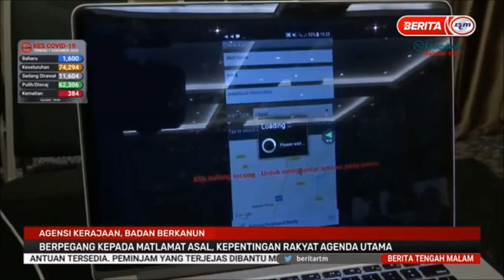8 DIS 2020 BERITA TGH MLM – AGENSI KERAJAAN, BADAN BERKANUN BERPEGANG KEPADA MATLAMAT ASAL